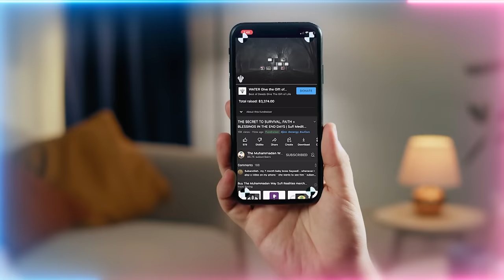The Suppressed Knowledge! Farming Secrets to Faster Growth using Copper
For greedy reasons, the real secrets of successful farming or gardening has been hidden.

Q&A Chapters :
00:00 Is there any connection between Sayyidina Ali (as) and Ghazwa e Hind?
07:39 Regarding the battle of heart and the head, how can we make decisions in life if we’re always indecisive?
15:41 If we've decided to do itikaf (seclusion in the masjid) in these last 10 days, is there any specific zikrs (Divine remembrance) or instructions?
18:29 Miraculous story of black magic being cured when a student brought an SMC sunnah cane home
21:25 What’s the reality of Sayyidina Musa (as) being empowered with the souls of those who were killed by Fir’aun (pharaoh) in regards to Sayyidina Mahdi (as)?
29:03 Which day is the Salatul Kaffarat adh-Dhunub to be recited during Ramadan?
29:39 Are saffron beards prohibited?

Recorded : 20230411